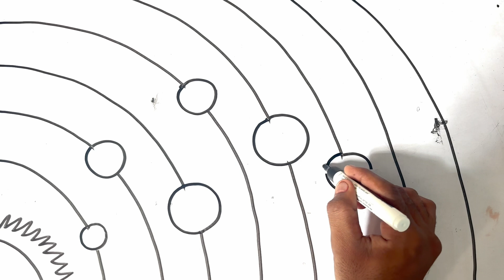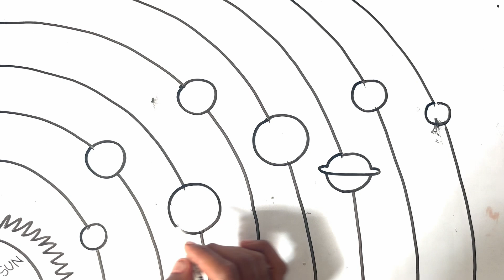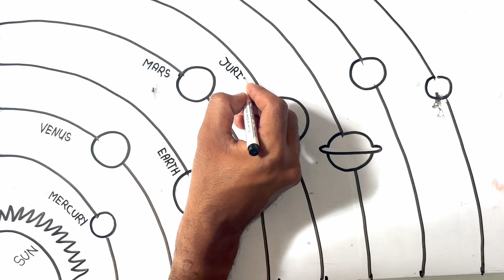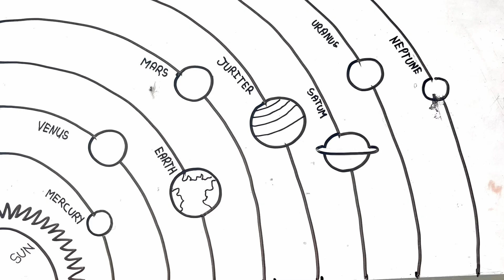Solar System Drawing / How to Draw Solar System / Solar System Planets Drawing